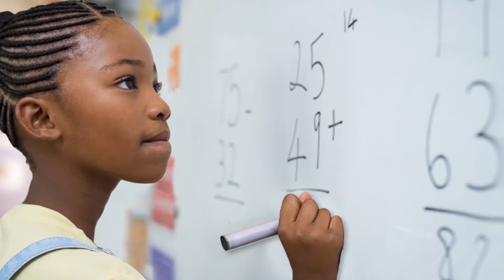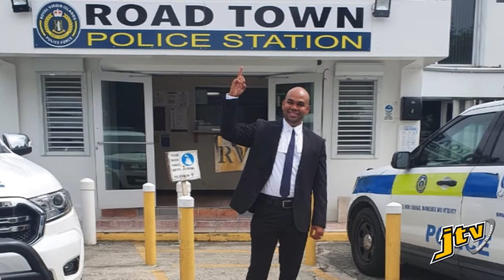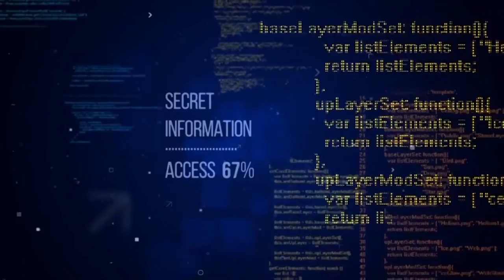SGT O'NEAL BAKKER CALL TO BVI BAR